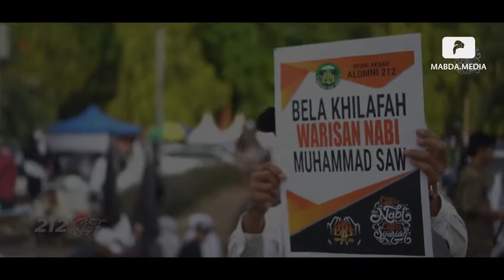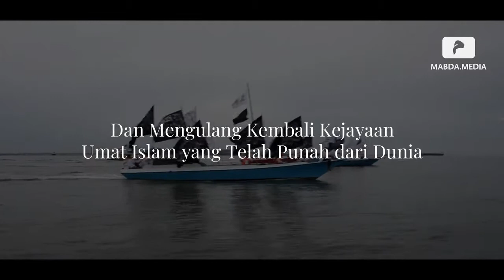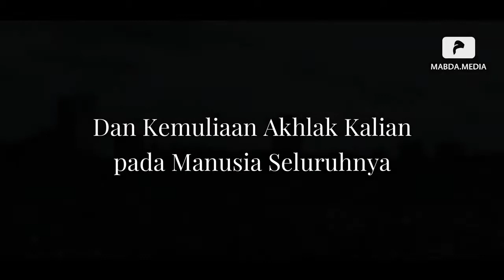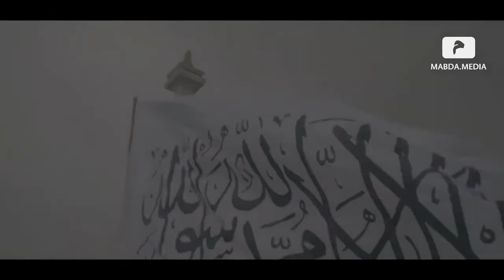PUISI PERJUANGAN | UNTUKMU PARA PENGEMBAN DAKWAH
Teruntuk para pengemban dakwah yang rela menghabiskan hari – harinya demi memperjuangkan tegakknya Diin Allah…

Assalamu’alaykum warrahmatullahi wabarakatuh…

Bagi para pengemban dakwah…
Bagi para penegak syariah…
Bagi para pejuang tegakknya Khilafah…
Dimana pun kalian berada…
Atas izin Allah Azza wa Jalla…
Perjuangan kalian berpuluh tahun lamanya…
Perjuangan kalian di segenap penjuru dunia…
Perjuangan kalian yang tiada hentinya…
Akan segera membuahkan hasil yang nyata…
Cahaya kemenangan segera terbit…
Gaung kemuliaan segera membahana…
Kibaran ar – Roya’ dan al – Liwa’ segera mewarnai pelosok dunia..

Kini kalianlah tumpuan harapan terbitnya Islam dalam membangun kembali Daulah Islamiyyah, keagungannya dan kesatuannya. Kalianlah harapan kaum Muslimin dalam mengembalikan system Kekhalifahan yang disinari petunjuk di muka bumi ini dan mengulang kejayaan umat Islam yang telah punah berlalu dari dunia. Di setiap tempat, kalianlah orang yang banyak diharapkan kebaikannya, karena kalianlah sang pembebas, tentara penebus, da’i sebenarnya, sang pengibar panji dan pengusung obor hidayah dalam setiap gerak dan laku apapun.
Wahai Ikhwah fillah…
Sodorkanlah untuk mereka suri teladan dalam keistiqomahan kalian memegang teguh prinsip – prinsip Islam, manhaj – manhaj syariah, dan wala’ kepada Allah dan Rasul – Nya. Suguhkanlah contoh dalam kerekatan ruh persaudaraan Islam dan aplikasi hak – hak persaudaraan itu. Berikanlah suri teladan dalam kebaikan muamalat dengan sesama manusia dan kemuliaan akhlak kalian pada manusia seluruhnya. Tampakkan pada mereka suri teladan dalam keteguhan pada yang haq dan sepak terjang kalian di medan dakwah. Karena Islam sedang melaju kencang dengan kecepatan yang sangat mencengangkan.
Wahai Ikhwah fillah…
Gema seruan kita terdengar melintasi gereja – gereja di Britania
Sebelum skuadron membebaskan negeri – negeri
Mengapa kau lupakan Afrika
Tidak kau lupakan hamparan saharanya
Bumi itu mendayung laksana pijar bola api
Bentengkan dada kita sebagai pedang
Mengapa kita gentar saat kelaliman menggila
Kesewenangan merajalela?
Laksana kilatan kelewang yang hanya menerpa bunga – bunga
Terkubur rumput liar
Mengapa sirna nyali kita
Pada penguasa yang bengis hendak memerangi kita?